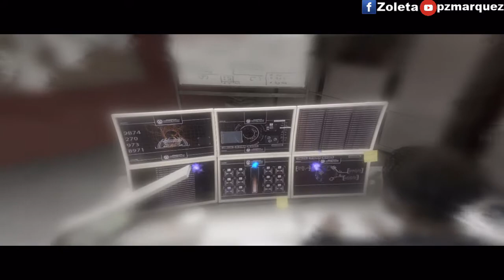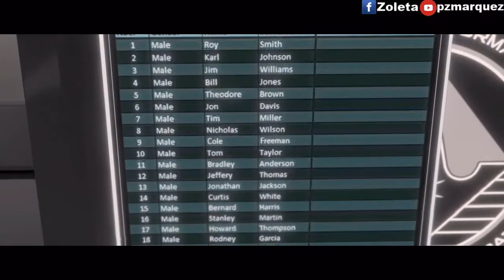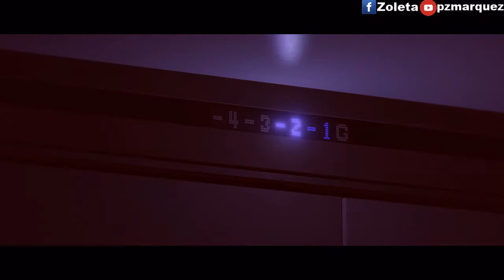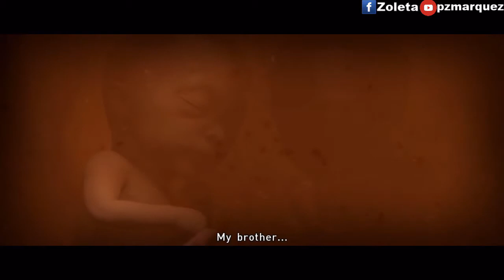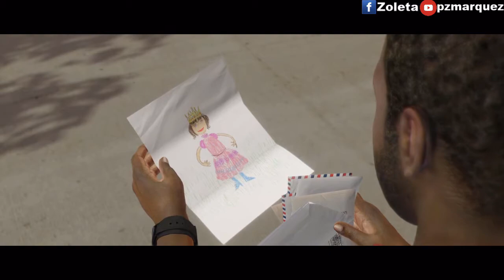Beyond Two Souls No Commentary Walkthrough Gameplay Part 6 Ending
My PC
PS4 Controller (DS4 Windows)

Settings
Advanced
Encoder: H264 (AMD)
Preset: High Quality
CQP 18
Key Interval: 2
Audio 192
Export: 7500 Bitrate

A unique psychological action thriller delivered by A-list Hollywood performances by Ellen Page and Willem Dafoe, Beyond: Two Souls™ takes you on a thrilling journey across the globe as you play out the remarkable life of Jodie Holmes.